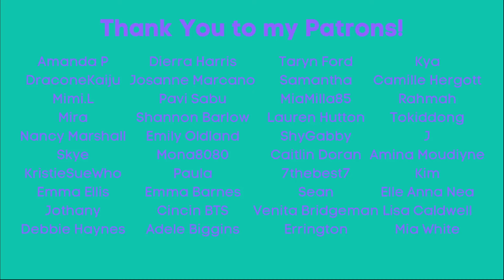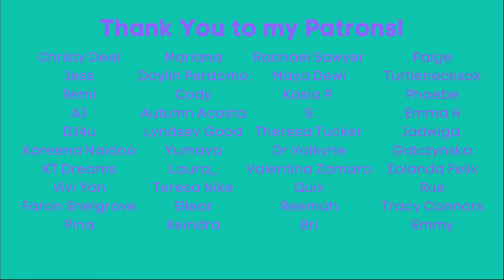MCND: "Not Over" Reaction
Time to check out some more MCND! The next video I decided to show the girls is "Not Over".

Feltham
TW13 9GP
UK